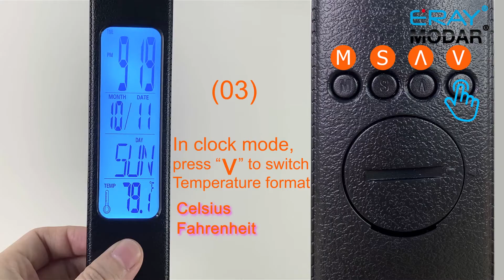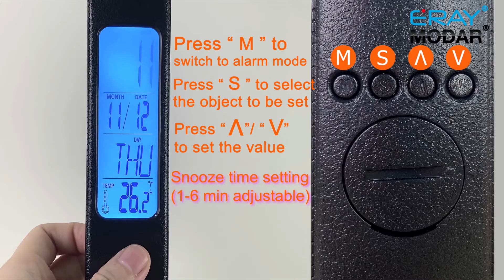How to Set Time & Alarm of Foldable Desk Lamp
TIME & ALARM is controlled by 4 buttons on the back of the lamp